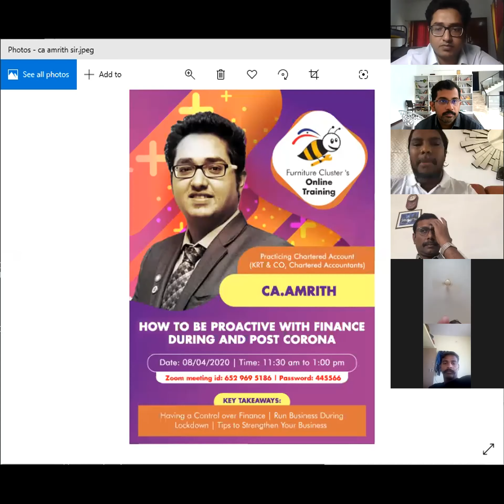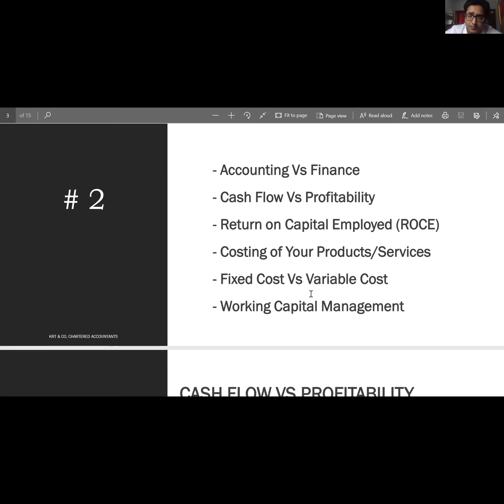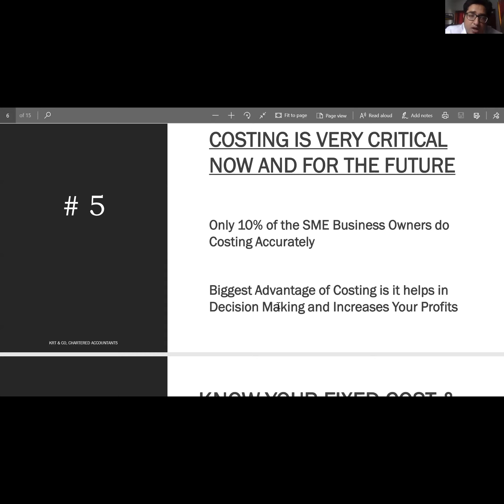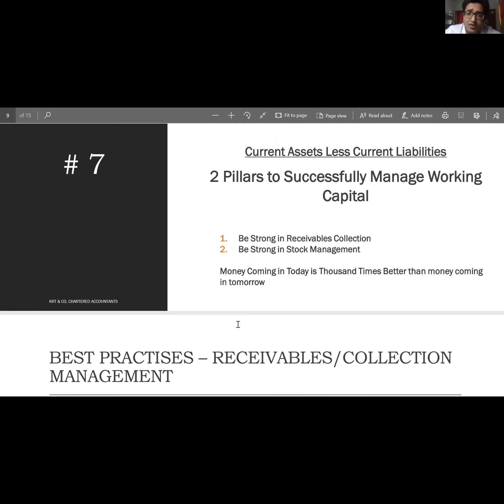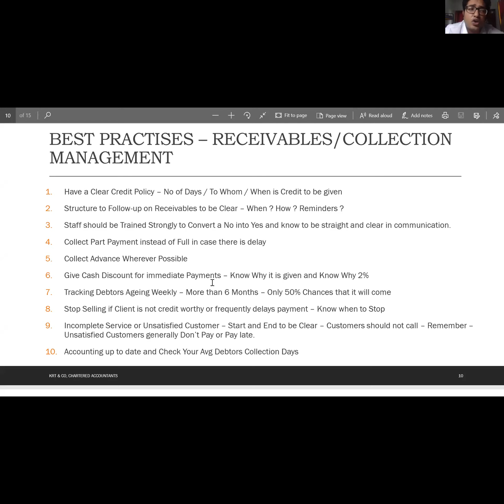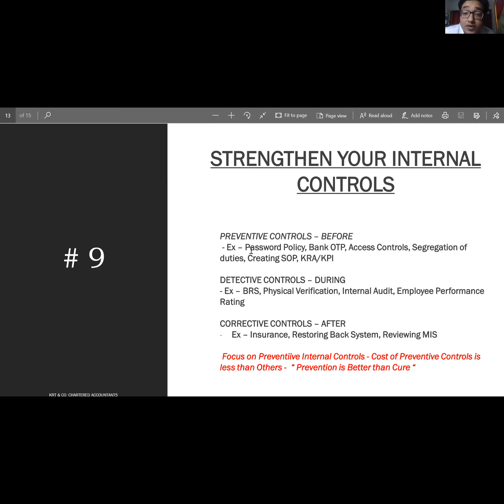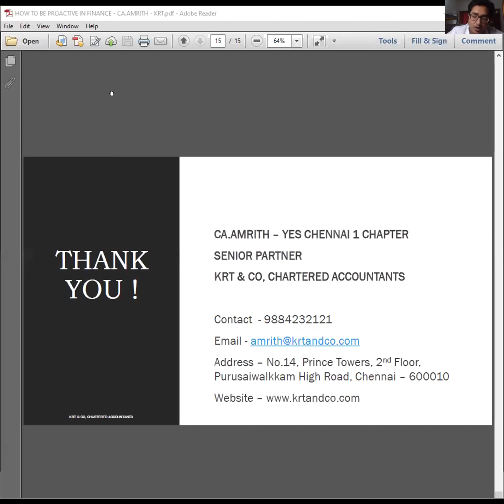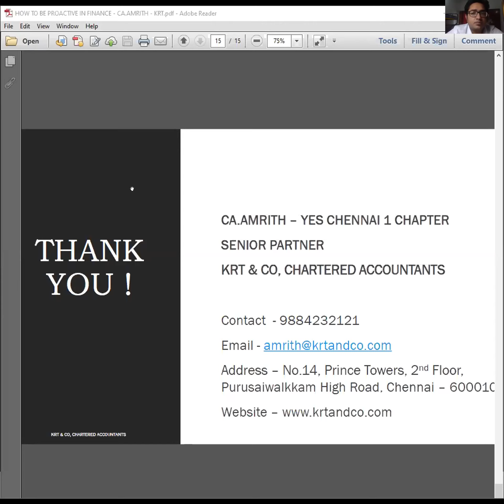How to be proactive with finance during and post corona by CA Amrith , KRT & Co